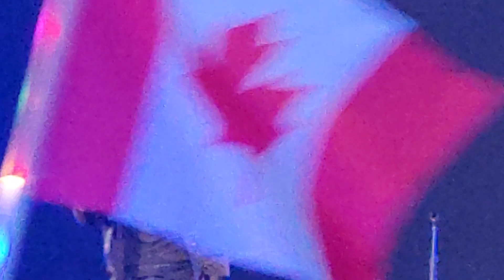The Rolling Stones - Hyde Park July 3 2022 - Midnight Rambler